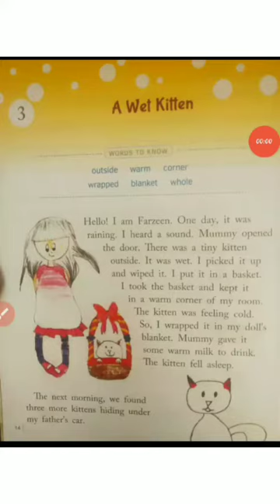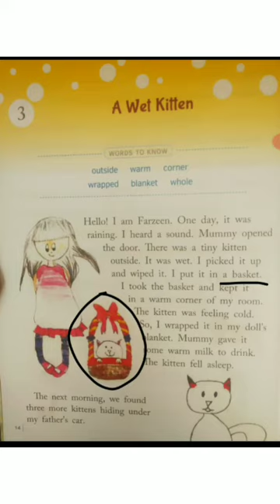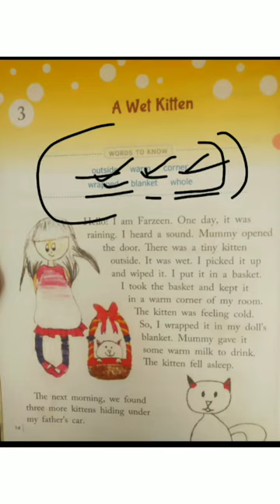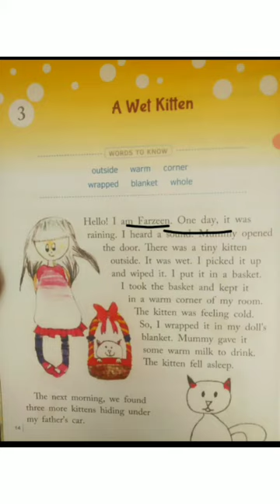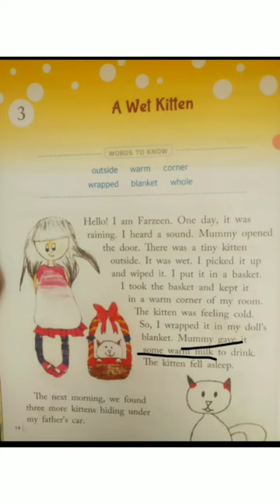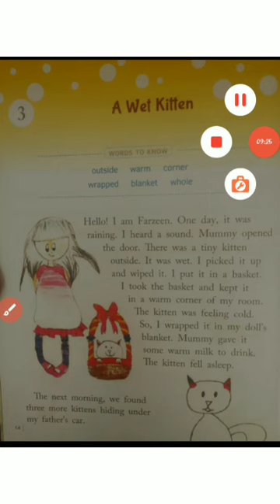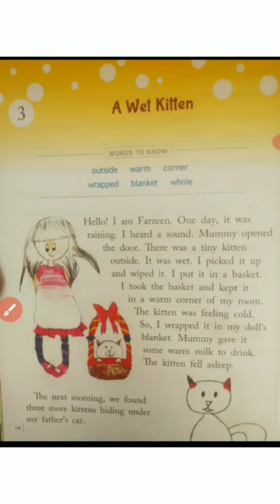Class 1 Eng ch 3 part 1